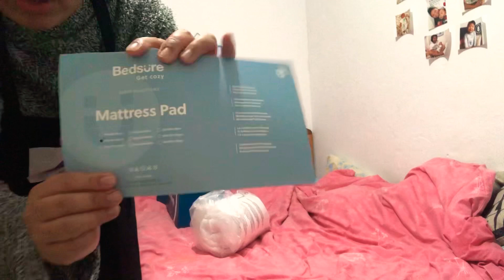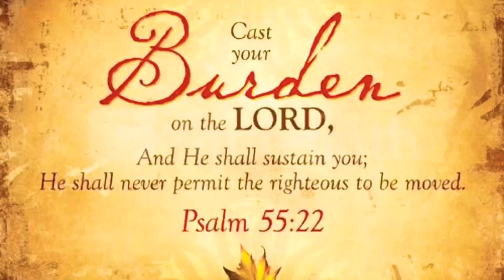Gifts na Gusto natin mga Nanay :)